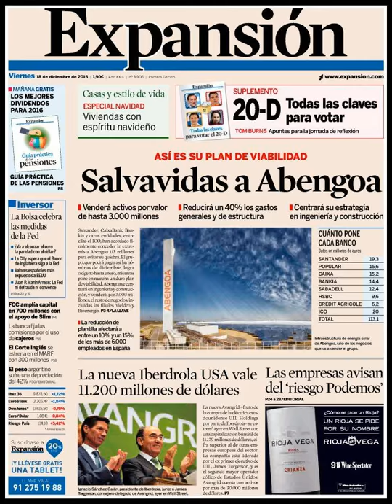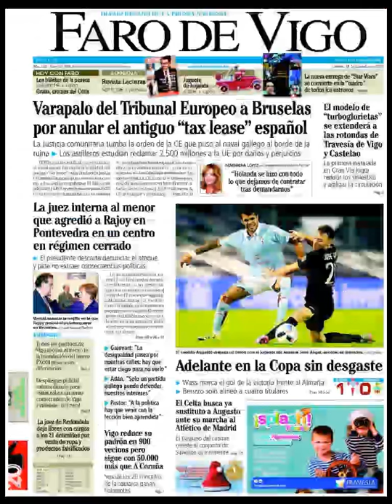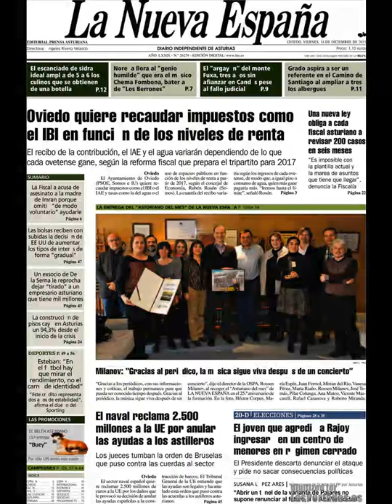Noticias Viernes 18 Diciembre 2015 Titulares Portadas Diarios Periódicos España Spain News